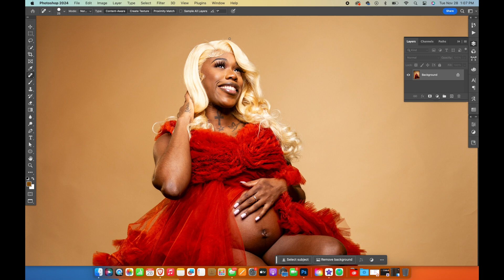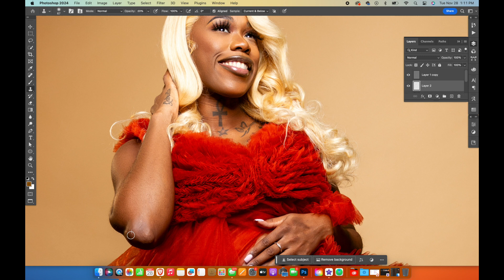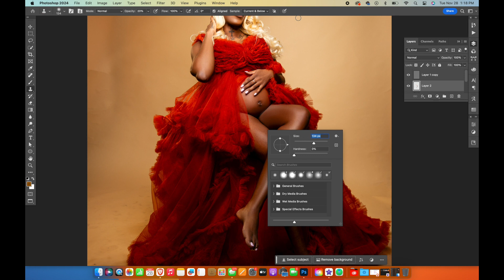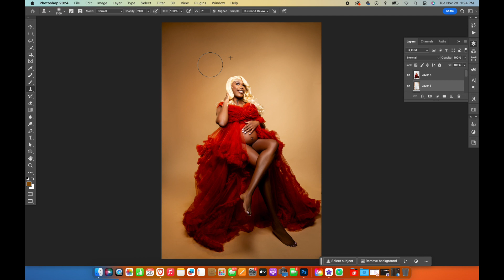Before and After High End Photo Retouch / Editing in Photoshop 20